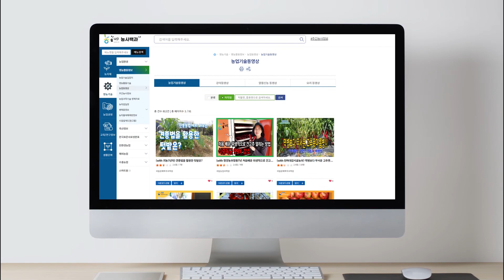토마토 주요 병해충 및 생리장해 - 잿빛곰팡이병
토마토 주요 병해충 및 생리장해중 잿빛곰팡이병에 대한 영상입니다.
잿빛곰팡이병에 대해 알아보세요 ~ 😊

ㅡㅡㅡㅡㅡㅡㅡㅡㅡㅡㅡㅡㅡㅡㅡㅡㅡㅡㅡㅡㅡㅡㅡㅡㅡㅡㅡㅡㅡㅡㅡㅡㅡ